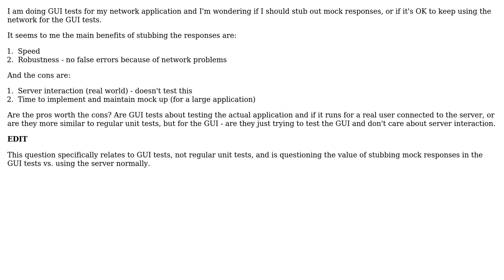Software Engineering: GUI Testing With Network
With thanks & praise to God, and with thanks to the many people who have made this project possible! You are responsible for your own actions.